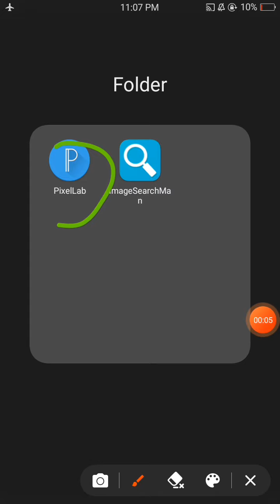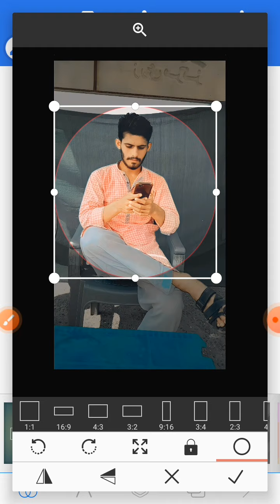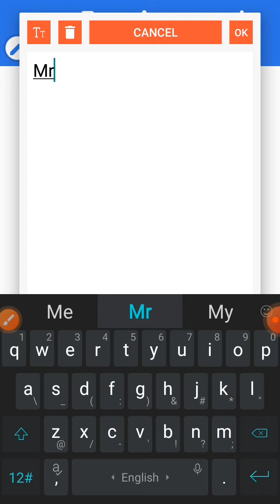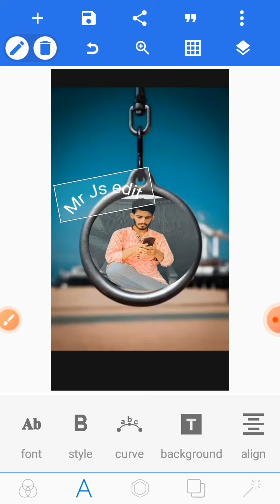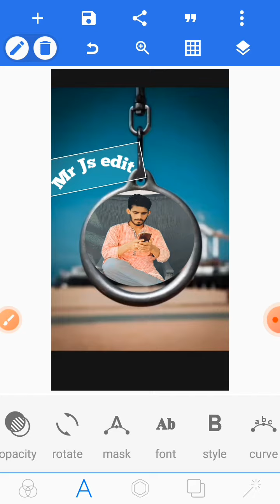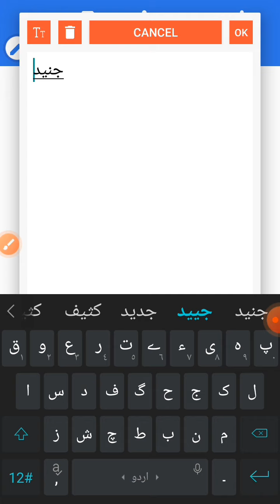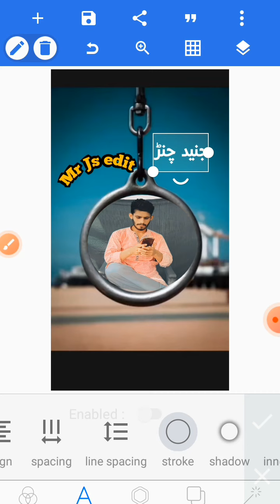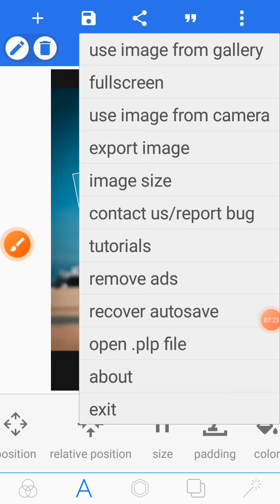high quality of your picture/ photo editing in pixellab app/mr js edit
# photo editing in pixel lab app

# pixel lab mein photo editing kaise karen

# pixellab photo editing tutorial

# amazing photo editing in pixel lab app

# one click pixel lab photo editing